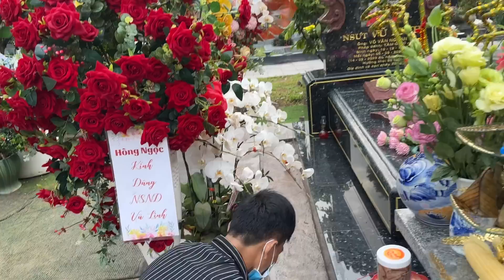ANH NGỌC vào rất sớm làm điều này tại mộ nsut VŨ LINH ai cũng thương sáng 17/6/2023